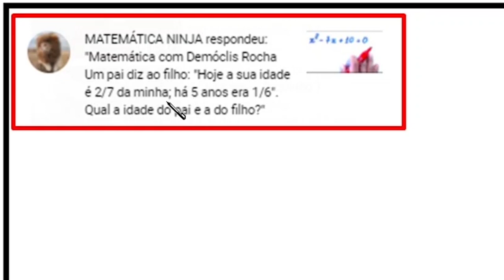PROBLEMA COM IDADES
Olá, amigos do meu canal no YouTube. Eu sou o professor Demóclis Rocha e, neste vídeo, apresentarei uma resolução para um problema sobre idades.

Um pai diz ao filho:

“Hoje a sua idade é  𝟐/𝟕   da minha.Há cinco anos, era 𝟏/𝟔.”
Qual a idade do pai e a do filho?

CÂMERAS

MICROFONES